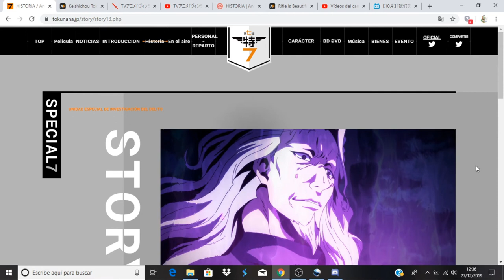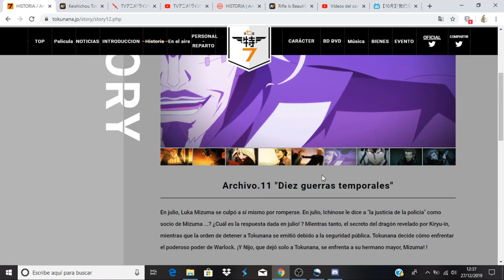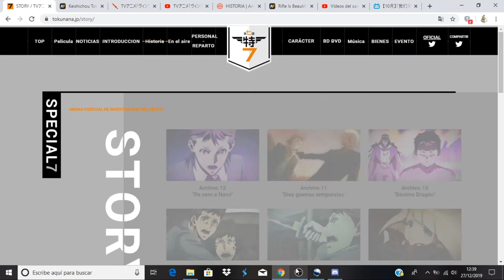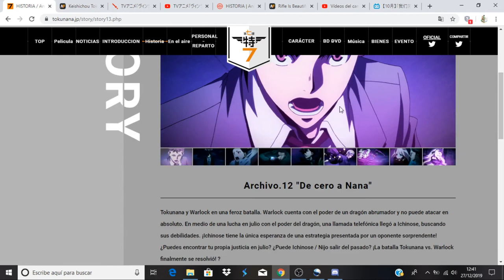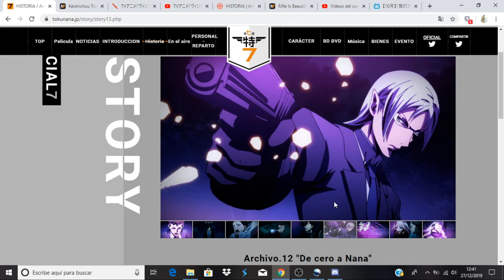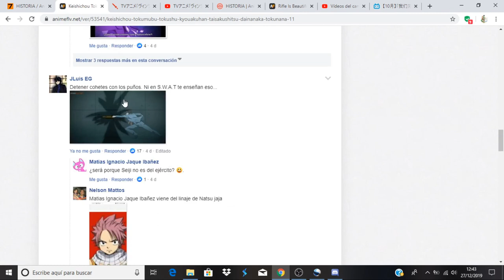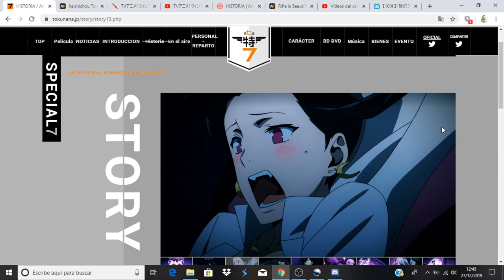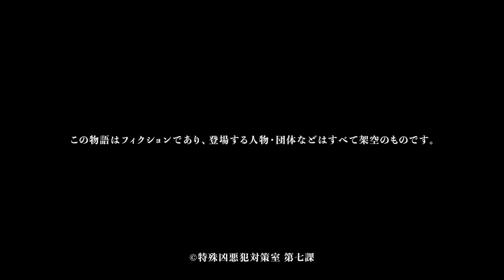Keishichou Tokumubu Tokushu Kyouakuhan Taisakushitsu Dainanaka: Tokunana avance capitulo 12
Anime Opening and Ending: Keishichou Tokumubu Tokushu Kyouakuhan Taisakushitsu Dainanaka: Tokunana